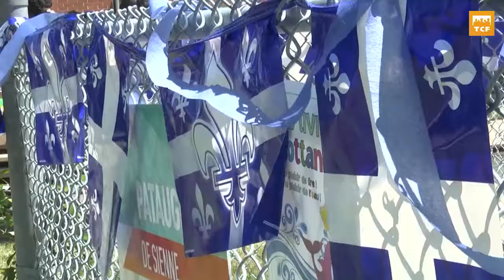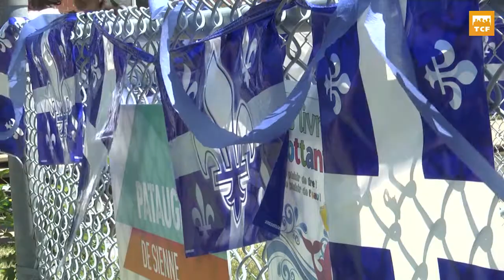Un 24 juin à Montréal - Les reportages (2016)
Des reportages réalisés aux quatre coins de Montréal dans le cadre des festivités de la Fête Nationale du Québec.